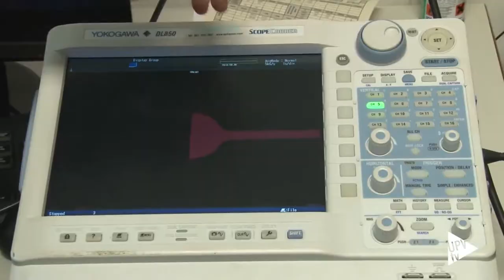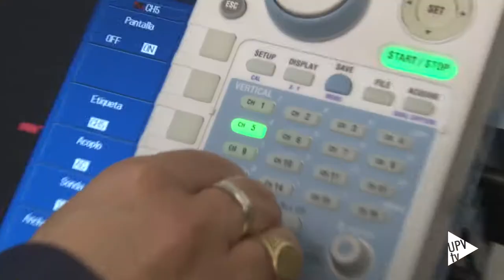José Alfonso Antonino, galardonado por la Fundación Nagamori de Japón - Noticia, @UPVTV, 13-06-2018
José Alfonso Antonino, investigador y profesor de la Universitat Politècnica de València, ha sido galardonado por la Fundación Nagamori de Japón en reconocimiento a sus “brillantes contribuciones” en el ámbito de los motores eléctricos. El jurado destaca fundamentalmente el trabajo del profesor Antonino para mejorar el diagnóstico de fallos en este tipo de motores y el desarrollo de innovadoras técnicas basadas principalmente en el análisis avanzado de corrientes.